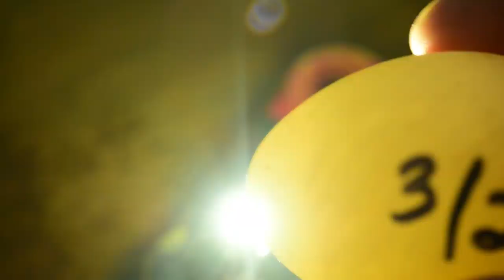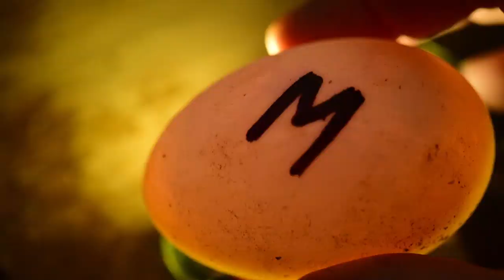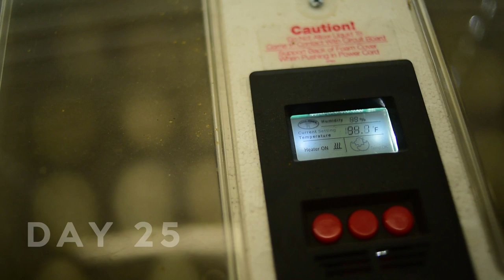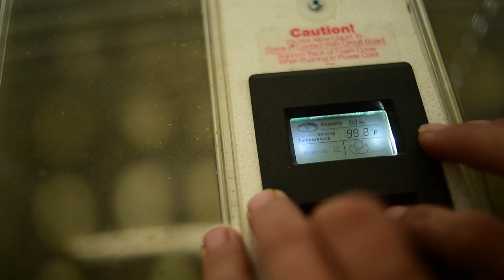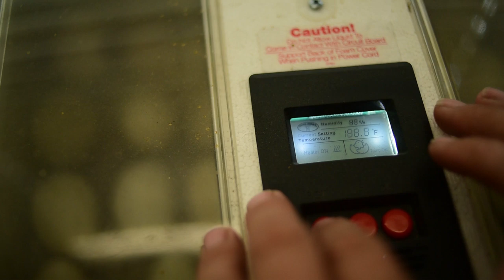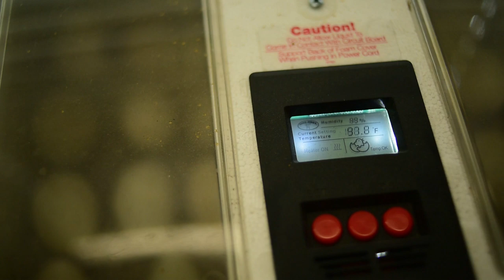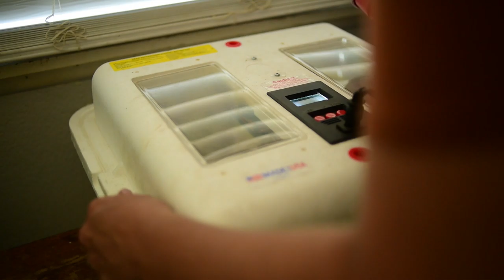Incubating Ducklings (Start To Finish) Everything You Need To Know | Gold Shaw Farm Sent Us Eggs!!!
Morgan with Gold Shaw Farm Reached out to us and a few other YouTubers to collaborate in an effort document a journey of hatching duck eggs. Follow our journey in hatching duck eggs and learn how you can incubate duck eggs and what we learned along the way! We are using a little giant incubator. ↓↓↓↓↓↓↓CLICK SHOW MORE↓↓↓↓↓↓↓↓

Huge Shoutout and Thank you to Morgan with Gold Shaw Farms, check out his channel here:

Same Incubator with Clear lid to watch your feather babies hatch:
This Humidity kit takes all the guesswork out of hatching

Our Amazon Wishlist

) for more info.